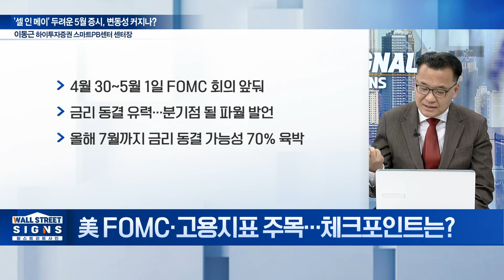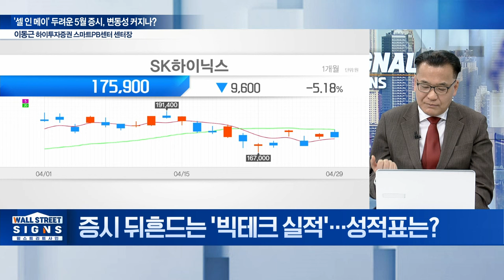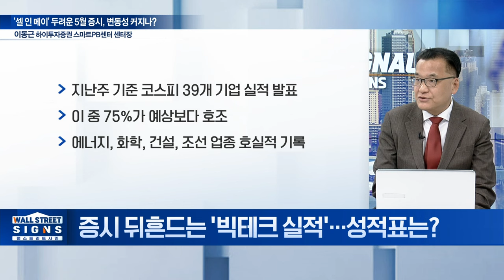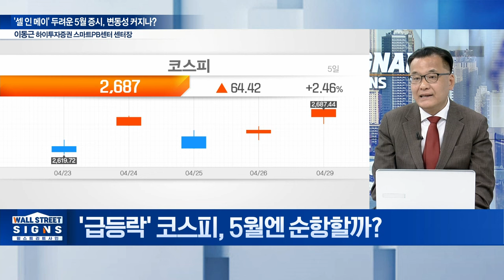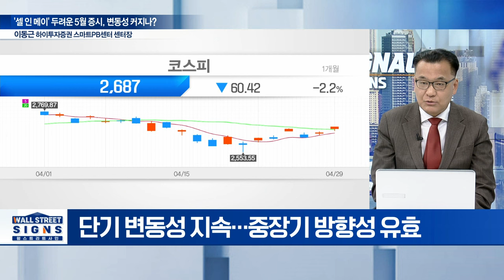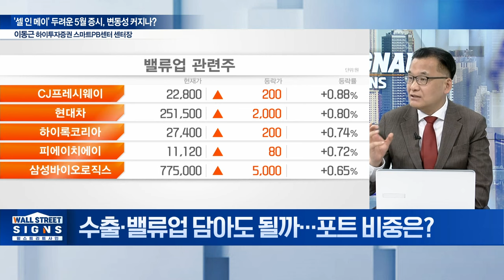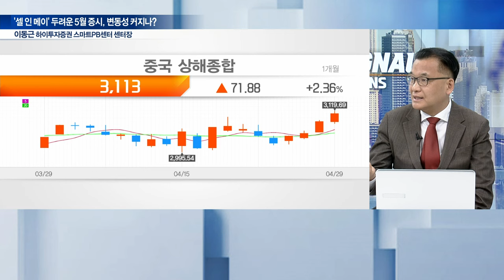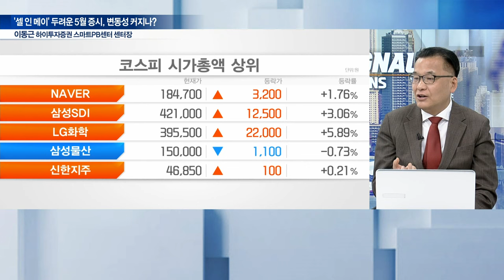'셀 인 메이' 두려운 5월 증시, 변동성 커지나? | Market Signal (20240430)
Q. 엇갈린 韓-美 1분기 성장률... 평가는?
Q. 美 FOMC·고용지표 주목... 체크포인트는?
Q. 증시 뒤흔드는 '빅테크 실적'... 성적표는?
Q. '급등락' 코스피, 5월엔 순항할까?
Q. 수출·밸류업 담아도 될까... 포트 비중은?
Q. AI발 전력 수요↑... 슈퍼 사이클 기대해볼까?